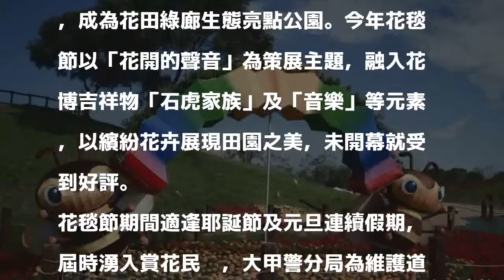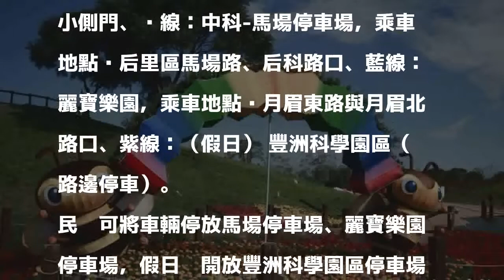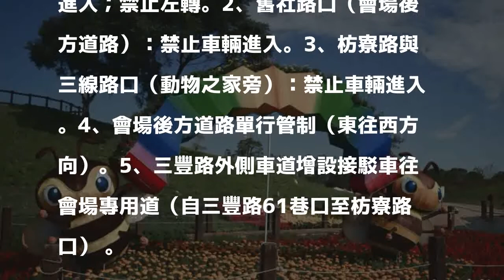台中花毯節週末見 公布接駁路線、周邊交管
〔記者張軒哲／台中報導〕台中國際花毯節週末登場，預料將湧入大批遊客賞花。大甲警分局今日公布交通管制圖，於23日至明年1月7日白天，於花田綠廊展區周邊進行交通管制，呼籲民眾在豐原東站、后里國小側門、后里馬場停車場等處搭乘接駁車前往會場。